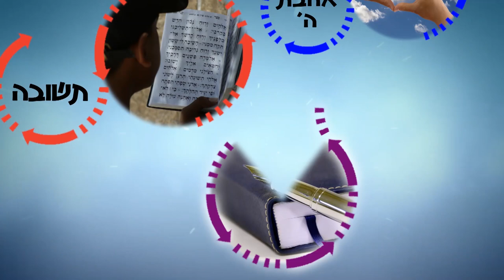חייבים למחות על חילול שם השם! חייבים להתעורר! | הרב רפאל זר HD